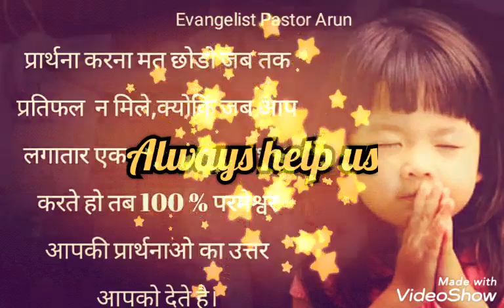Jesus song ..Teri Aaradhana kru whatsapp staus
New whatapp status